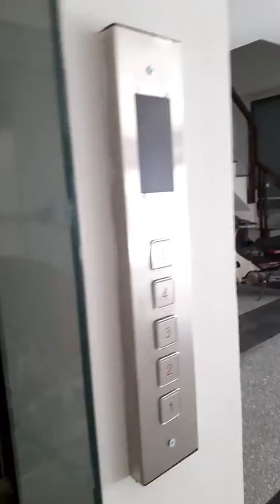Hanoi Magasins a louee thay hao centre v i p 7etage lux